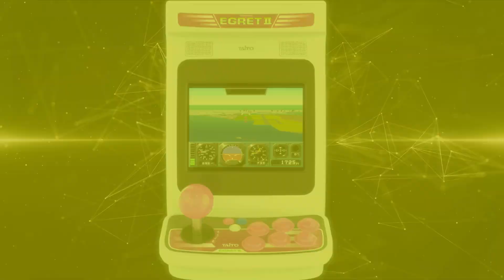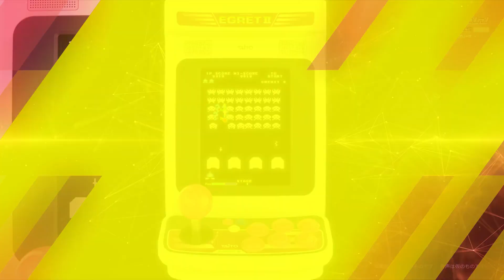Egret II Mini Arcade Memories vol.3 - Title annoucement trailer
Egret Mini II is the mini console from Taito that resembles the original arcade cabinet and includes a rotating screen for vertical shoot’em ups.

It was launched in 2022 with 50 built-in playable games and since then 2 expansion cars with 10 games each one have been released.

Today Taito presented the 3rd volume of this expansion set called Arcade Memories and includes:
- Mister Do
- Rumba Lumber
- Wiz
- Metal Soldier Isaac II
- Extermination
- Dr. Toppel Tankentai
- Top Landing
- Aqua Jack
- Galactic Storm
- Akkanbeder

　タイトーは、卓上ゲームセンター「イーグレットツー ミニ」専用ソフト収録SDカード「アーケードメモリーズVOL.3」に収録される10本のタイトルを公開した。

公開されたタイトルは以下の通り。

・ギャラクティックストーム
・ウィズ
・ルンバランバ
・メタルソルジャーアイザック2
・あっかんべぇだぁ〜
・エクスターミネーション
・Dr.トッペル探検隊
・アクアジャック
・ミスター・ドゥ
・トップランディング

イーグレットツーミニ アーケードメモリーズVOL.3は12月19日発売予定です。